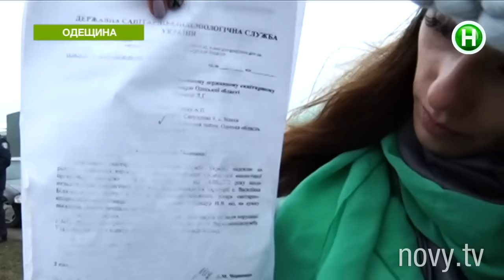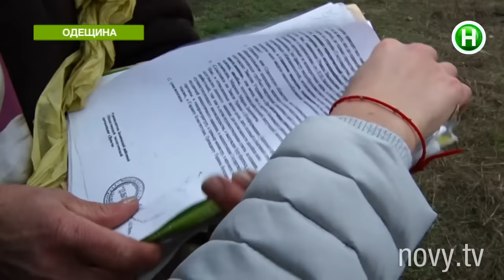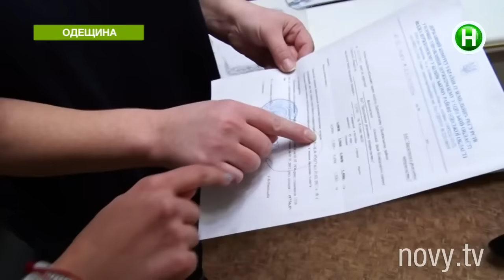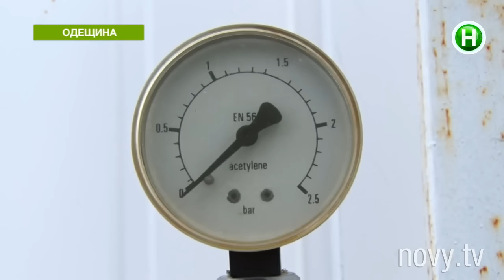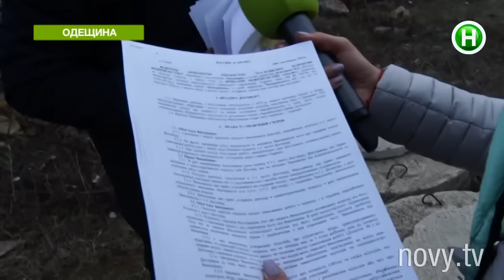Химзавод в Одесской области обложили горящими покрышками и коктейлями Молотова - Абзац! - 2.03.2016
Зачем в Одесской области жгут шины и раскидывают мертвых животных?